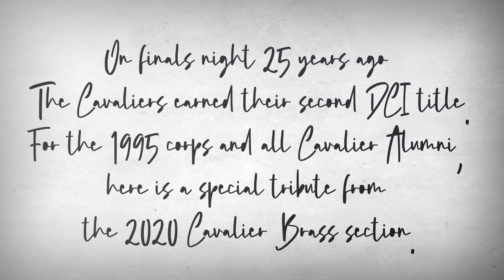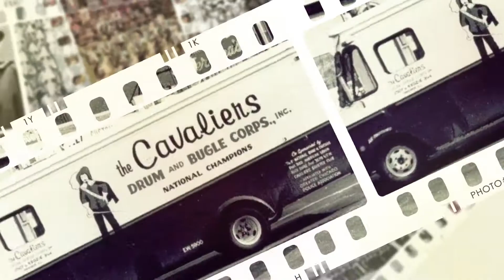2020 Virtual Performance: 1995 Jupiter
25 years ago on Finals night, we - The Cavaliers - won our 2nd DCI title.

See The Cavaliers LIVE this summer!